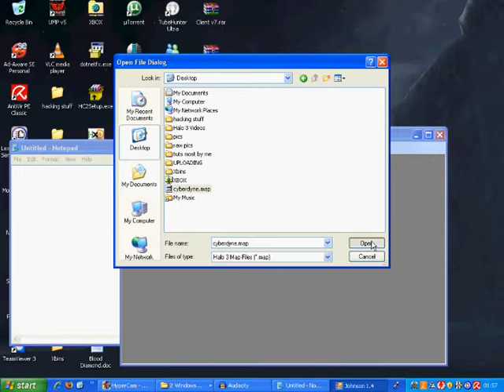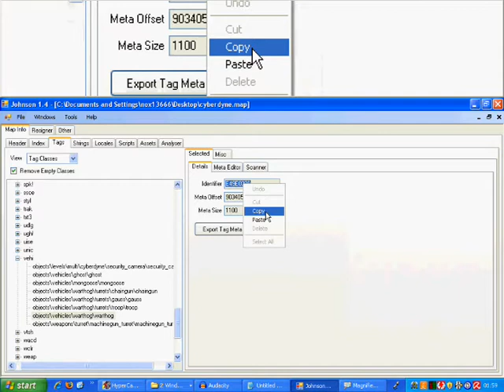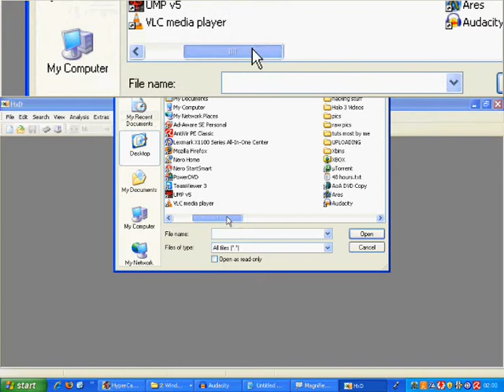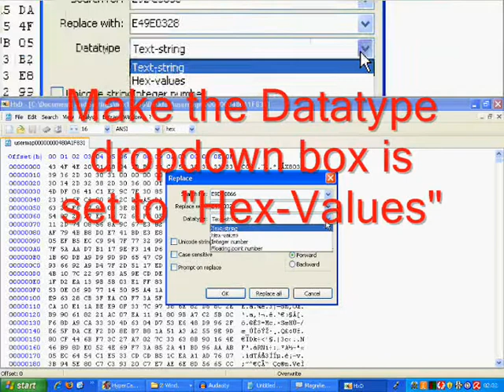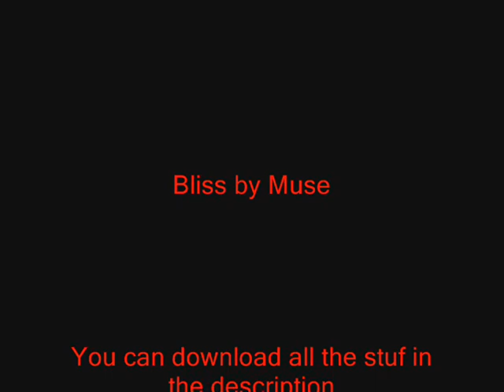How to mod a forge varient [NOT RESIGN IT]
Here is a tutorial showing you how to mod a forge varient NOT RESIGN IT!! This was made by nielsss aka nox13666 all the download links for the programs are below.
- Jhonson 1.4, HxD HEX, Xplorer 360